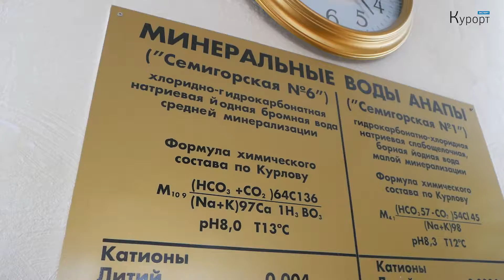СПА пансионат "Урал", Анапа. Обзор номерного фонда, территории и Spa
СПА пансионат "Урал", Анапа. Полный обзор номерного фонда, территории и Spa
Путевки в пансионат 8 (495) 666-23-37

СПА-пансионат "Урал" - гостиничный комплекс и оздоровительный центр Анапы, имеющий категорию 4* и работающий по системе "все включено". Основное лечение осуществляется по нескольким профилям, включая полную диагностику и реабилитацию. Комплекс находится на второй береговой линии в районе Пионерского проспекта в городе Анапа.

0:40 территория
2:23 спа-центр и лечебный комплекс
5:44 номерной фонд